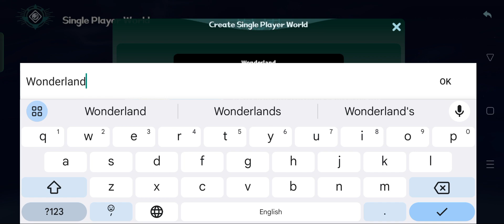Dawnlands gameplay | Android | Mobile gameplay